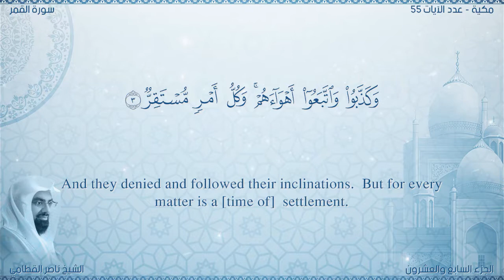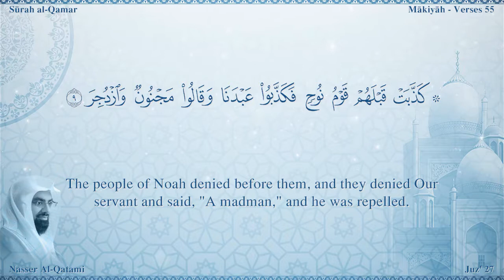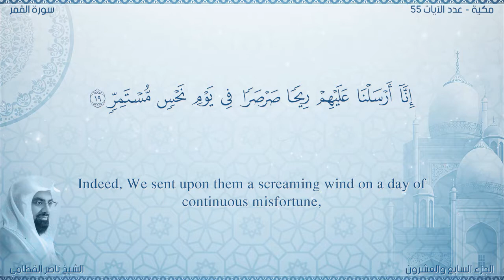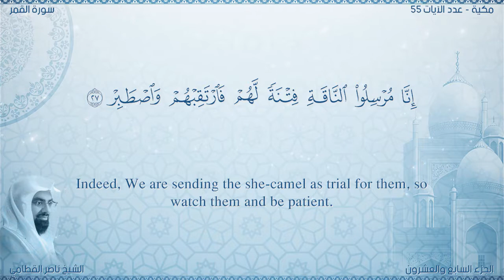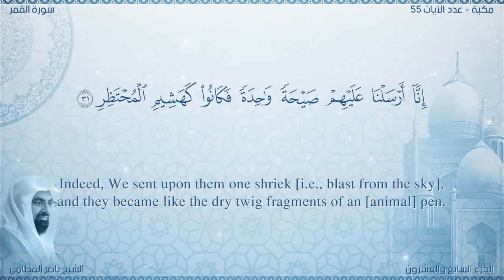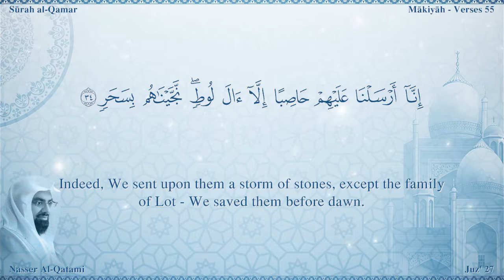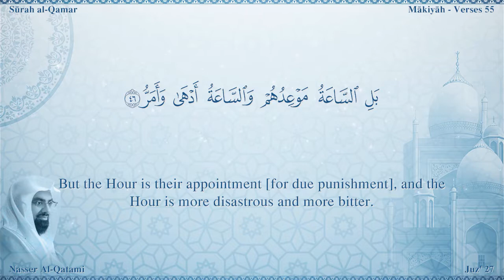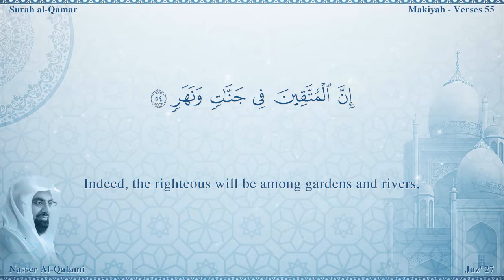Quran: 54. Surah Al-Qamar / Nasser Al Qatami /Read version: Arabic and English translation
Name
The Surah takes its name from the very first verse Wan shaqq al-Qamar, thereby implying that it is a Surah in which the word al-Qamar has occurred.

The incident of the shaqq-al-Qamar (splitting of the moon) that has been mentioned in it, determines its period of revelation precisely. The traditionists and commentators are agreed that this incident took place at Mina in Makkah about five years before the Holy Prophet's hijrah to Madinah.

In this Surah the disbelievers of Makkah have been warned for their stubbornness which they had adopted against the invitation of the Holy Prophet (peace and blessings of Allah be upon him). The amazing and wonderful phenomenon of the splitting of the Moon was a manifest sign of the truth that the Resurrection, of which the Holy Prophet was giving them the news, could take place and that it had approached near at hand. The great sphere of the Moon had split into two distinct parts in front of their very eyes. The two parts had separated and receded so much apart from each other that to the on-lookers one part had appeared on one side of the mountain and the other on the other side of it. Then, in an instant the two had rejoined. This was a manifest proof of the truth that the system of the Universe was neither eternal nor immortal, it could be disrupted. Huge stars and Planets could split asunder, disintegrate, collide with each other, and everything that had been depicted in the Quran In connection with the description of the details of Resurrection, could happen. Not only this : it was also a portent that the disintegration of the system of the Universe had begun and the time was near when Resurrection would take place. The Holy Prophet (peace and blessings of Allah be upon him) invited the people's attention to this event only with this object in view and asked them to mark it and be a witness to it. But the disbelievers described it as a magical illusion add persisted in their denial. For this stubbornness they have been reproached in this Surah.

At the outset it has been said: "These people neither believe in the admonition, nor learn a lesson from history, nor affirm faith after witnessing manifest signs with their eyes. Now they would believe only when Resurrection has taken place and they would be rushing out of their graves towards the Summoner on that Day."

Then, the stories of the people of Noah and of 'Ad and Thamud and of the peoples of Lot and the Pharaoh have been related briefly and they have been reminded of the terrible punishments that these nations suffered when they belied and disregarded the warnings given by the Prophets of God. After the narration of each story the refrain that has been provided is : "This Qur'an is an easy means of admonition, which if a nation takes to heart and thereby takes the Right Way, the torment that descended on the former nations could be avoided. But it would indeed be a folly if instead of heeding the admonition through this easy means, one persisted in heedlessness and disbelieved until one was overtaken by the torment itself."